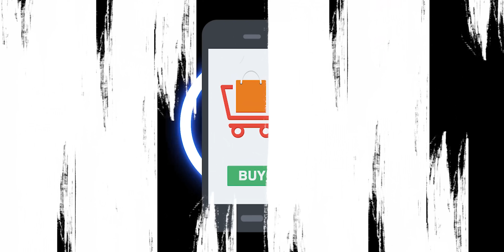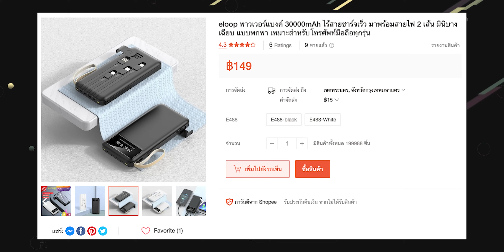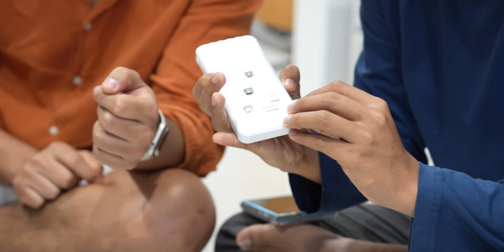รีวิว PowerBank โคตรเถื่อน ชาร์จทิพย์ จิตปรุงแต่ง ราคา 149.-